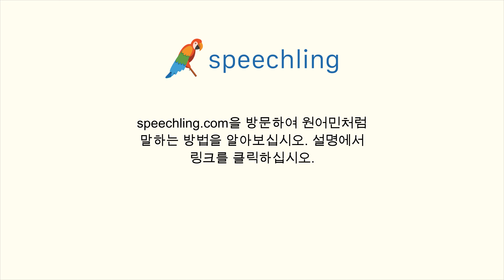포르투갈어로 "치다" 말하는 법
남자 목소리 :
Bater

여성 목소리 :
Bater

남성 음성 번역 :
치다

여성 음성 번역 :
치다